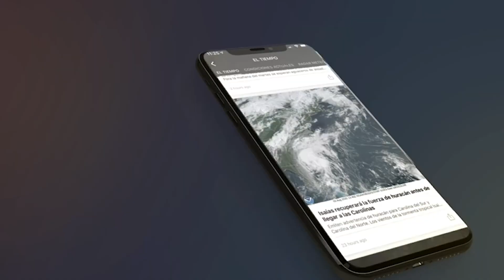El 'rewind' semanal: 28 de agosto al 3 de septiembre de 2022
El 'rewind' de NotiCel: un vistazo a las noticias más importantes de la semana capturadas por el lente de NotiCel. Aquí la cápsula número 52, correspondiente a la semana del 28 de agosto al 3 de septiembre de 2022.